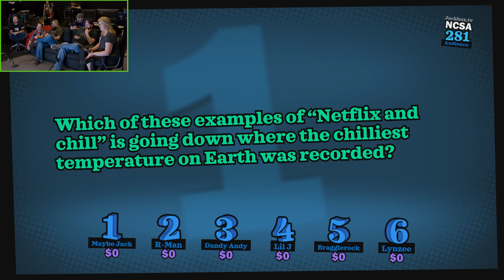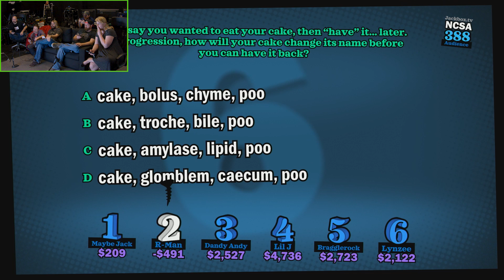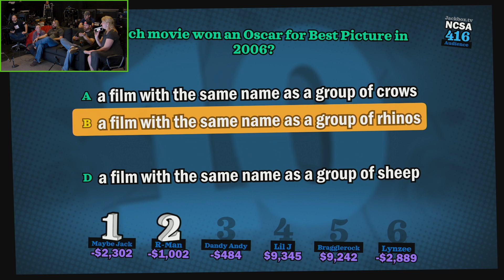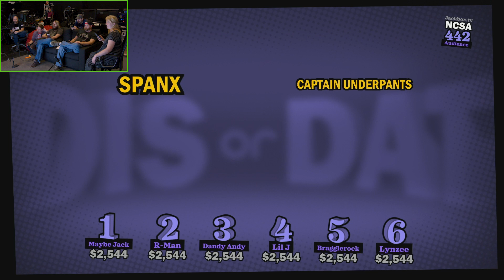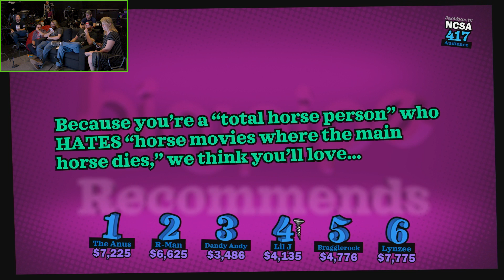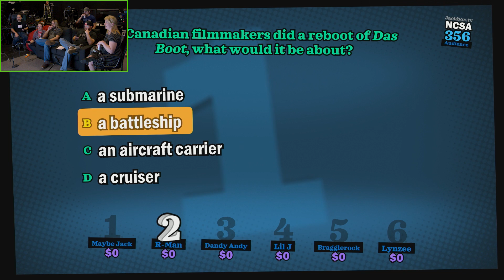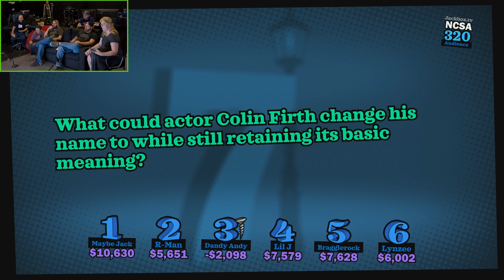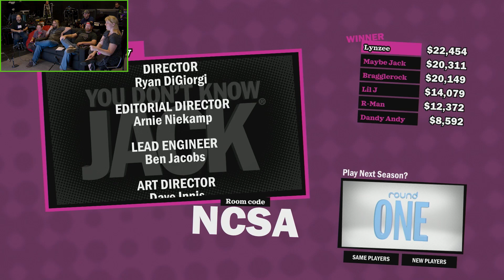You Don't Know Jack - The Jackbox Party Pack 5 | Let's Play